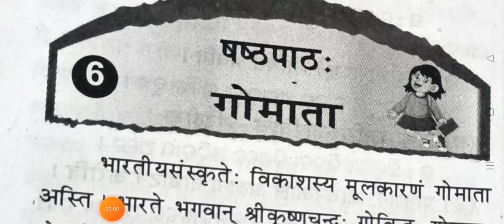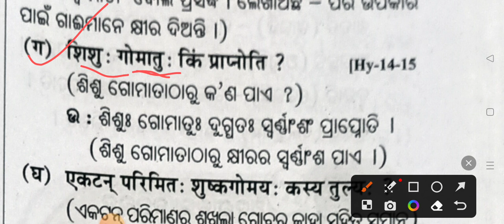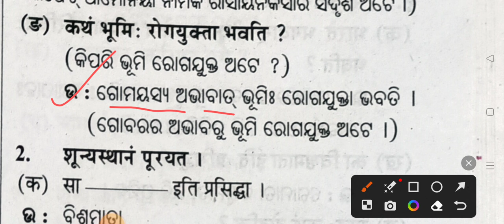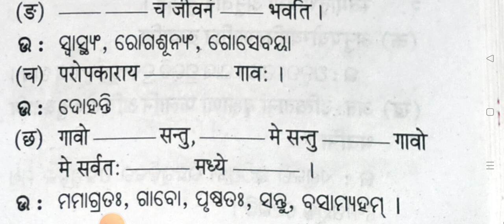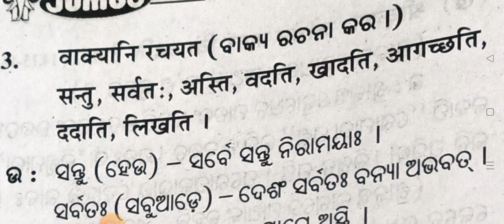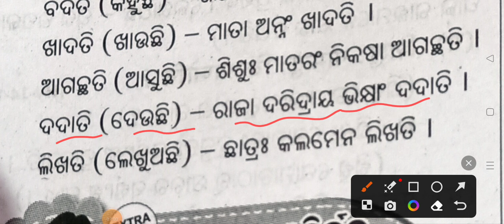Odia medium class 7 sishu mandir Sanskrit chapter -6 question answer